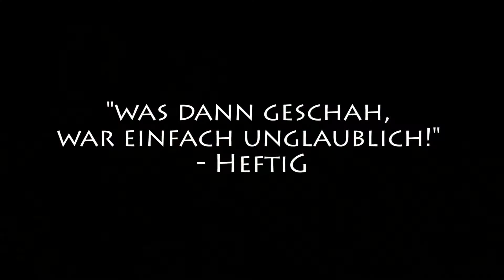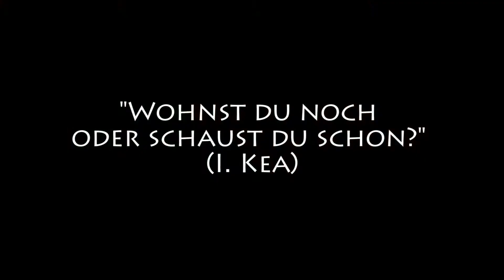Trailer Die Akte Noether: Wirrheit oder Pflicht?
Eine Anstalt. Drei geistesgestörte Ökonomen. Zwei erdrosselte Pflegerinnen. Was für Inspektor Schall wie ein sowohl persönlicher als auch rechtlicher Albtraum mit einem zu jungen und eindeutig zu motivierten Untergebenen, zu fragilem Pflegepersonal, zu verrückten Wahnsinnigen und definitiv zu wenig Rauch- und Schnapspausen klingt, entpuppt sich als… nun, genau das.

In der idyllischen kleinen Villa der Irrenanstalt „Les Cerisiers“ herrscht Ausnahmezustand. Zwei der drei dort ihr verwirrtes Dasein fristenden, bisher als völlig harmlos eingestuften Insassen haben aus für sie – man könnte sagen wortwörtlich – heiterem Himmel je eine Krankenschwester erdrosselt.

Schall und sein übereifriger Kollege Leitner sehen sich aus ihrem verschlafenen Kleinstadtkommissariat in eine surreale Welt katapultiert, in der eine reiche, reservierte Irrenärztin mit einem Hang für Sammlerstücke und dem zungenbrecherischen Namen Fräulein Doktor Agatha van Brandt das Sagen hat, in der man Mörder nicht Mörder und Morde nicht Morde nennen darf und in der sich die eine Täterin für den schwer reichen Programmierer Bill Gates und die andere für das Möbelhaus IKEA hält.

Das alles wäre schon genug, um dem überarbeiteten Inspektor die wohlverdiente Nachmittagszigarre zu verderben. Aber zu seinem Leidwesen taucht da noch als dritte im Bunde der irren Wirtschaftler die introvertierte Noether auf, deren düsterer Wahnsinn Ausmaße annimmt, die einen fragen lassen, ob man sie vor der Außenwelt oder die Außenwelt vor ihr schützen muss…